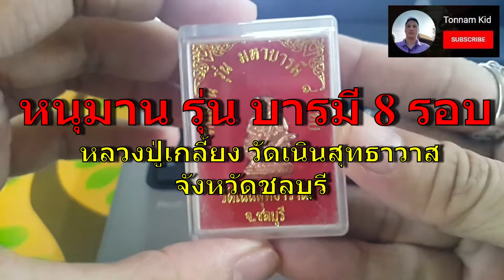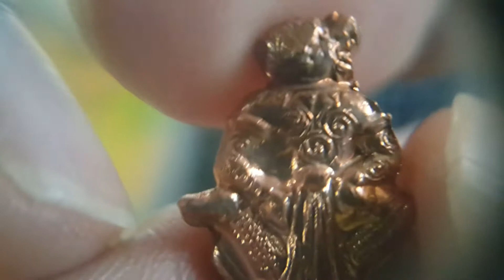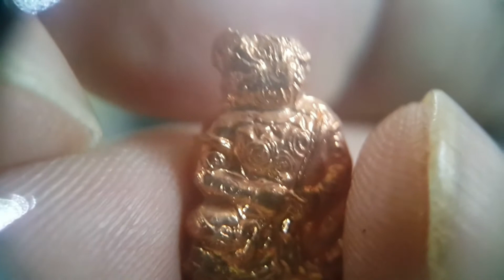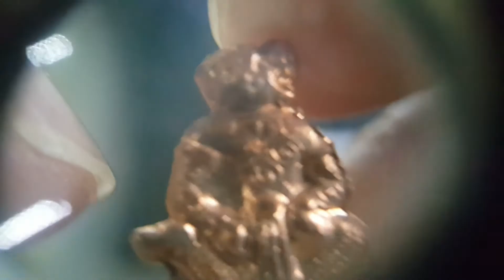หนุมาน รุ่น บารมี 8 รอบ หลวงปู่เกลี้ยง วัดเนินสุทธาวาส ชลบุรี - ส่องพระไปกับ Tonnam Kid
หนุมาน รุ่น บารมี 8 รอบ หลวงปู่เกลี้ยง วัดเนินสุทธาวาส  ชลบุรี
พระครูพิศิษฐชโลปการ (เกลี้ยง มนุญฺโญ)
พระครูพิศิษฐชโลปการ (หลวงปู่เกลี้ยง มนุญฺโญ) อดีตเจ้าอาวาสวัดเนินสุทธาวาส เกจิดังของอำเภอเมืองชลบุรี จังหวัดชลบุรี
ท่านเป็นพระที่มีเมตตาสูง ท่านพัฒนาวัดเนินสุทธาวาสจนมีความเจริญรุ่งเรืองในทุกๆ ด้าน ท่านได้สร้างมหาธาตุเจดีย์มิ่งโมลีศรีบูรพา
สำนักปฏิบัติธรรมชื่อว่า "สวนป่านันทวันอาศรม" วัดนันทวัน อยู่ที่ตำบลหนองข้างคอก อำเภอเมืองชลบุรี จังหวัดชลบุรี "ปัจจุบันสังขารท่านไม่เน่าเปลื่อย "
ทางวัดยังคงเก็บรักษาไว้ในโรงแก้วให้ลูกศิษย์ลูกหาและประชาชนทั่วไปได้กราบไหว้
หนุมาน เป็นทหารเอกที่รู้ใจพระรามที่สุด ฉลาดรอบรู้ ค่อนข้างหัวดื้อ เช่น ตอนที่หักกิ่งไม้ ทำลาย​อุทยานของทศกัณฐ์ ตอนเผาเมืองลงกา เป็นต้น
ซึ่งเป็นการทำนอกเหนือคำสั่ง เจ้าเล่ห์​เพทุบาย มีขนเพชร มีเขี้ยวเป็นแก้ว และ หาวเป็นดาวเป็นเดือน หนุมาน
เป็นลิงที่มีฤทธิ์มาก สามารถสำแดงเดชต่าง ๆ ได้หลายประการ เช่น การขยายร่างกายให้ใหญ่โต การยืดหางให้ยาว เป็นต้น
นอกจากนี้ หนุมานยังได้ชื่อว่าเป็นอมตะ คือ ไม่มีวันตาย
ขอบคุณข้อมูลจาก วิกิพีเดีย

หนุมานเชิญธง รุ่นมหาบารมี 8รอบ ปี2555 หลวงปู่เกลี้ยง วัดเนินสุทธาวาส จ.ชลบุรี

สามารถติดตามรับชม คลิป อื่นได้ที่

พระพุทโธน้อย แม่ชีบุญเรือน วัดอาวุธวิกสิตาราม

เหรียญทำน้ำมนต์ พระเครื่องที่สามารถ บรรเทากฏของกรรม ของ หลวงพ่อฤาษีลิงดำ วัดท่าซุง

พระกริ่ง ชิตังเม รุ่นชนะศึก เนื้อนวะ หลวงพ่ออุดม วัดพิชัยสงคราม

โควิด กำลังระบาด พระกันโรคระบาด มีอะไรบ้าง

เหรียญโภคทรัพย์ หลวงพ่ออ่าง วัดใหญ่สว่างอารมณ์

พระของขวัญ วัดเกาะจันทร์ ใช้แทนพระของขวัญ หลวงพ่อสด วัดปากน้ำ ได้อย่างมั่นใจ

เหรียญปั๊มหลวงพ่อสด ออกวัดเขาพระ พ.ศ.2505

พระสังกัจจายน์ หลวงปู่พระครูชล วัดเขาบางทราย ชลบุรี

หลวงปู่เกลี้ยง วัดเนินสุทธาวาส จ.ชลบุรี - ล็อกเก็ต เจริญพร ปี 2557

ตะกรุดสาริกา หลวงพ่ออุดม วัดพิชัยสงคราม อยุธยา

หลวงปู่คร่ำ วัดวังหว้า ผ้ายันต์พัดโบก มหานิยม  สรงน้ำ  เสาร์ห้า ปี 37

พระผงเกราะเพชร หลวงพ่อเล็ก วัดบางนมโค